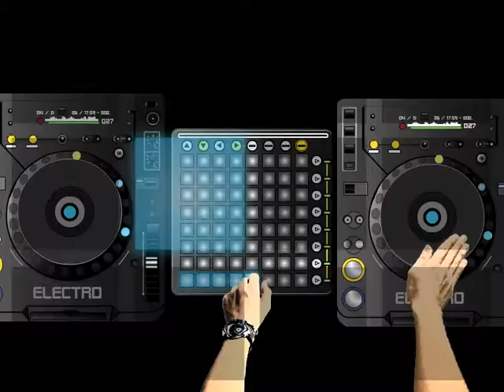MTV Motion Graphics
An assignment for Content Design which create a station id for MTV